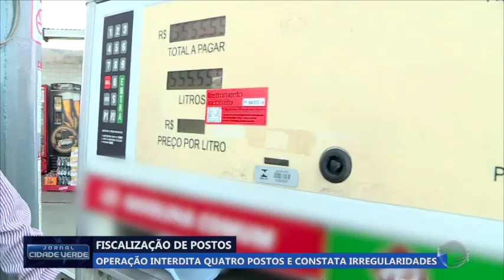Operação interdita 4 postos e constata irregularidades